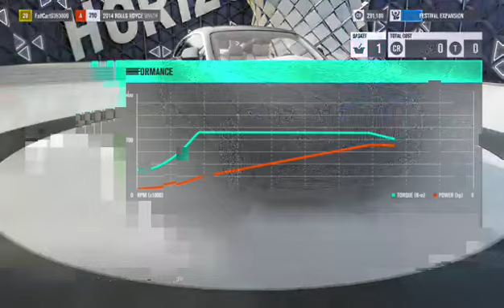ROLLS ROYCE PHANTOM TO SPEED 223 MPH